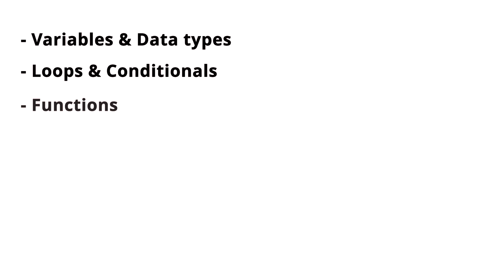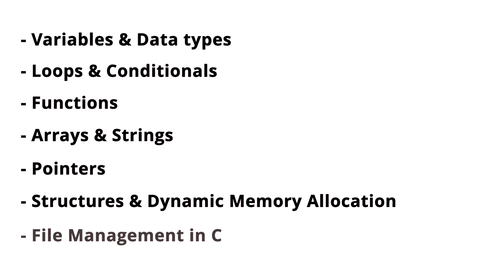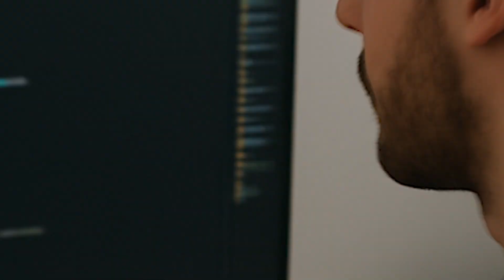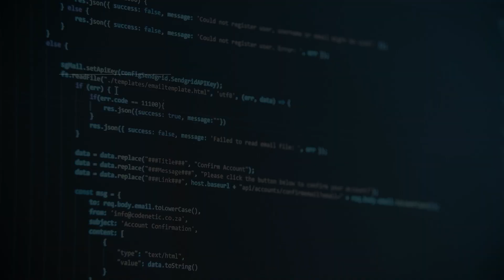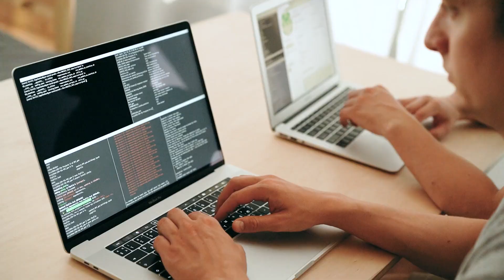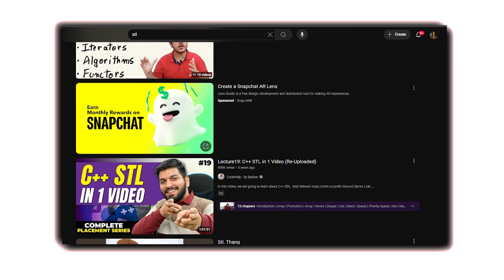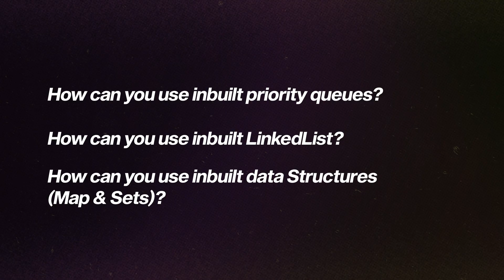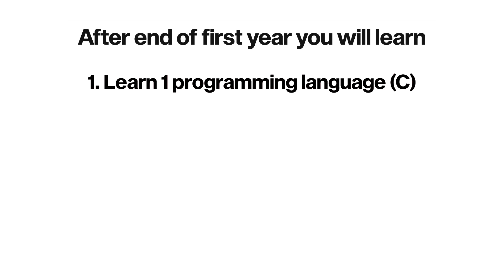First Year College Roadmap| Choosing your First Programming Language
🎓 Just entered college and feeling overwhelmed?

In this video, I break down a complete semester-wise roadmap for your first year of engineering, especially if you're from a tier-3 college and aiming to become a software engineer in the future